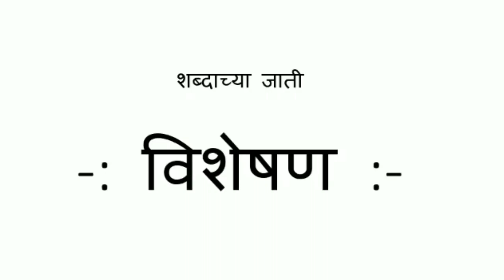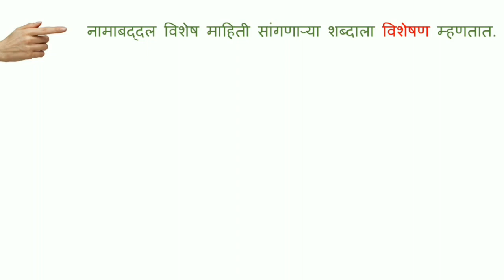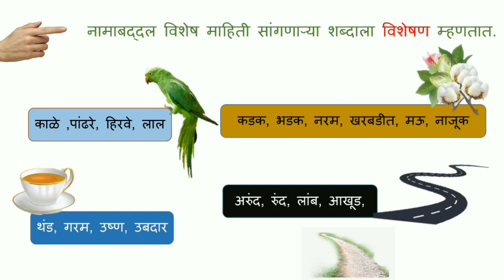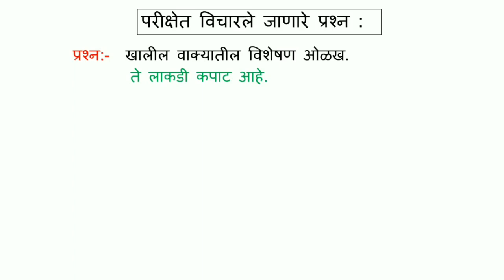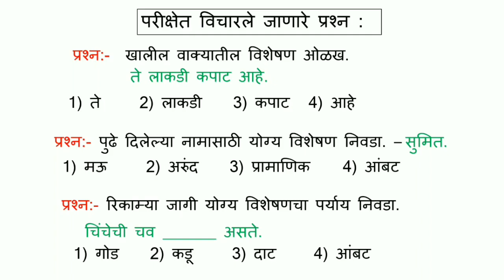शब्दाच्या जाती - विशेषण